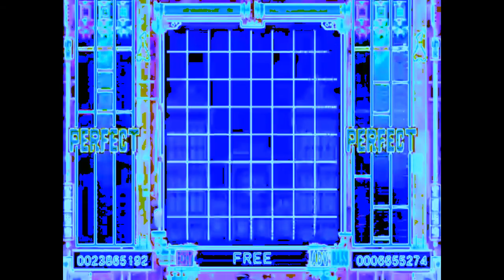Hirofumi Sasaki - The Least 100Sec (slowed + reverb)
NOSTALGIA~~~ Hirofumi Sasaki is a former KONAMI artist who mainly contributed to the GuitarFreaks & DrumMania series. He is known for his progressive rock songs, which also includes his first original song for BEMANI, The Least 100sec, which became one of his most popular songs, having the distinction of being one of the first songs to crossover to several BEMANI series. He left KONAMI in 2002, with たまゆら as his final contribution as a KONAMI employee. More info on Hirofumi Sasaki can be found

This track is truly a wonderful composition. This track will always be nostalgic for me. Superb track.